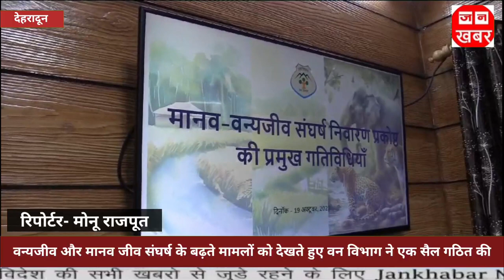वन्य जीव और मानव जीवन संघर्ष के बढ़ते मामलों को देखते हुए वन विभाग में एक सेल गठित की